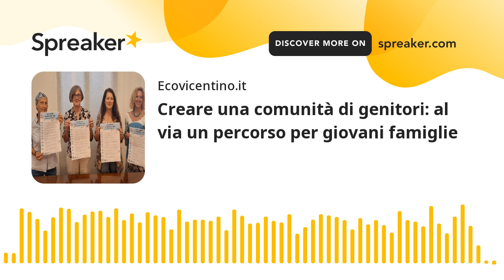Creare una comunità di genitori: al via un percorso per giovani famiglie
I genitori perfetti non esistono. Da questo assunto trae ispirazione l'iniziativa promossa e organizzata dal Comune di Thiene in collaborazione con l'Ulss 7 Pedemontana. Dieci incontri rivolti ai genitori di bambini fino ai due anni, finalizzati a creare un gruppo di giovani famiglie che vivano in modo consapevole l'essere genitori.